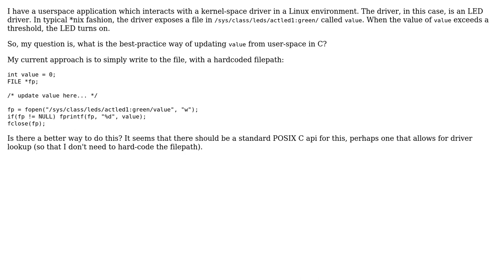Software Engineering: Best way to update driver data from userspace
With thanks & praise to God, and with thanks to the many people who have made this project possible! | Content (except music & images) licensed under CC BY-SA | Music | Images & others | With thanks to user Woodrow Barlow user Craig McQueen and the Stack Exchange Network Trademarks are property of their respective owners. You are responsible for your own actions.